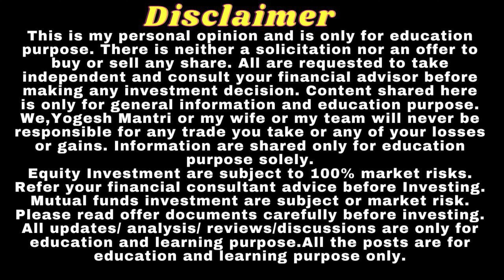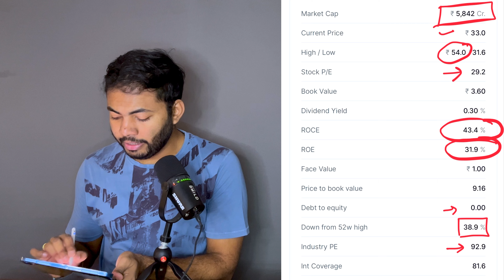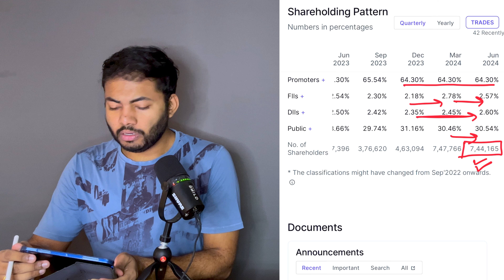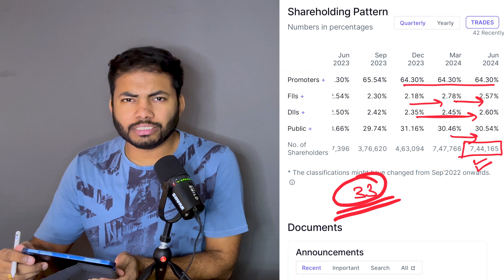Ease My Trip Stock Big News🔥| Latest Bonus News & Ratio | Best time to Buy Swing Trading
How to Apply for Buyback in AngelOne